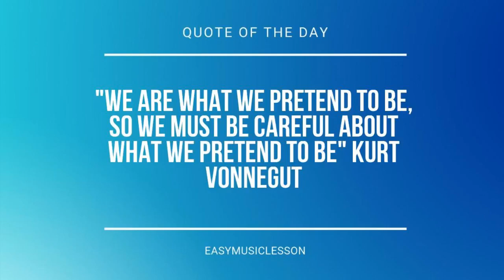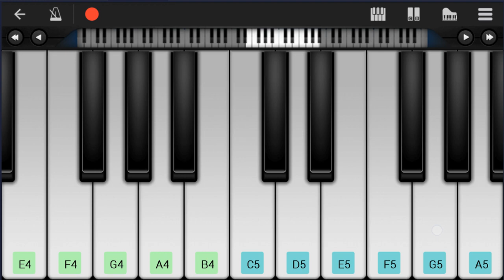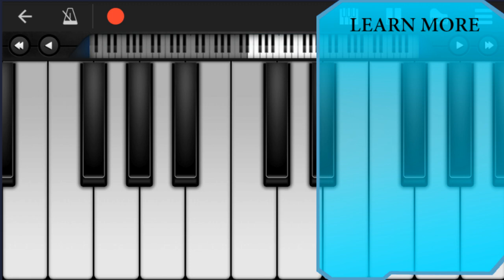How to play Kimini Muchuu by Hikaru Utada on Mobile Piano (Tutorial)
Comment and let us know how the videos have helped you. It keeps us going! :)The easiest way to learn how to play Kimini Muchuu by Hikaru Utada on the mobile piano. It's a mobile piano tutorial for Kimini Muchuu by Hikaru Utada.

EasyMusicLesson teaches you to play the your favorite instrument, through easy and simple animation so that you too can learn how to play Kimini Muchuu by Hikaru Utada on the mobile piano easily. A mobile piano tutorial with visual animation graphic.

Chords of Piano arrangement:
B Maj 7   G# Min 7   A# Min 7   D# Min 7   B Maj 7   G# Min 7
A# Min 7   D# Min 7   B Maj 7   G# Min 7   A# Min 7   D# Min 7
B Maj   C# Dom 7   A# Min 7   D# Min   B Maj   C# Dom 7   A# Min 7
D# Min   B Maj   C# Dom 7   A# Min 7   D# Min   B Maj   C# Dom 7
A# Min 7   D# Min   B Maj   C# Dom 7   A# Min 7   D# Min   B Maj
C# Dom 7   A# Min 7   D# Min   B Maj   C# Dom 7   A# Min 7
A# Min 7   D# Min   F# Maj 7   F# Maj 7   F# Maj 7   F# Maj 7
D# Min   B Maj   C# Dom 7   A# Min 7

Melody notes of Piano:
F#5     F5     C#5   F#5     F5     C#5     A#5 D#5 C#5 D#5 A#5 D#5 C#5 D#5
A#5 D#5 C#5 D#5 A#5 D#5 C#5 D#5
G#5 C#5 B4 C#5 G#5 C#5 B4 C#5
G#4
G#4   G#4   G#4   A#4
G#4
B4
B4       A#4
G#4     F#4
C#4 C#4 C#4 C#4 G#3 G#3 G#3 F#3
A#3   G#3   F#3 F#3 F#3
A#3   G#3     G#3
A#3
A#4   A#4   F#4
F#4   F#4   D#4   G#4
G#4   F4   F4
C#4   C#4   C#4   G#4
F#4 G#4
A#4   A#4   F#4
G#4   F4   F4
G#4 G#4 G#4 G#4 G#4 G#4 G#4
G#4   A#4   G#4 F#4 D#4 C#4
D#4   F#4   G#4
G#4
G#4
B4
B4       A#4
G#4     F#4
G#3 F#3 G#3 F#3
G#3   G#3   G#3   G#3 F#3
G#3     G#3 F#3 G#3 F#3
G#3 F#3 G#3 F#3 G#3 G#3 A#3 F#3
F#3 D#3   G#3 F#3 G#3 F#3
G#3   G#3 F#3 G#3 F#3 G#3 F#3
G#3 F#3 G#3 F#3 G#3 F#3
G#3   G#3 F#3 G#3 G#3 A#3 F#3
F#3 D#3 G#4   G#4   G#4
G#4   F#4
G#4   G#4   G#4
G#4   F#4   D#4   G#4
G#4   G#4   G#4
G#4   F#4
G#4   G#4   F#4
F#4   G#4   A#4     F#4
A#4   A#4   F#4
G#4   F4   F4
F#5 F5 B4 A#4 F#5 F5 B4 A#4
F5 A#4 G#4 A#4 F5 A#4 G#4 A#4
F5   A#4   G#4   F#4
D#4   F#4   G#4
G#4
G#4   F#4   D#4   C#4
D#